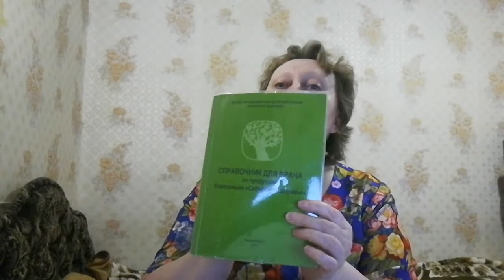Чем укрепить иммунитет. Как защититься от вирусов.